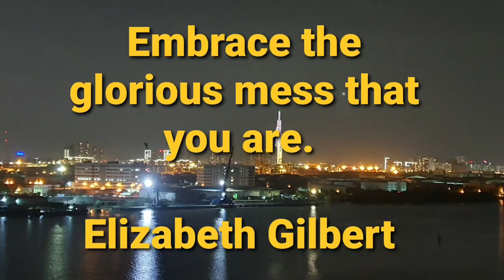Vinyasa Flow/ Rajesh Yadav / Yoga Upvan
Namaste 🙏🏻
This 30 minutes Vinyasa flow sequence is focused on movement, breath, strength and stability.
This yogasana flow will boost your metabolism. Improve your muscles strength and stability of core.